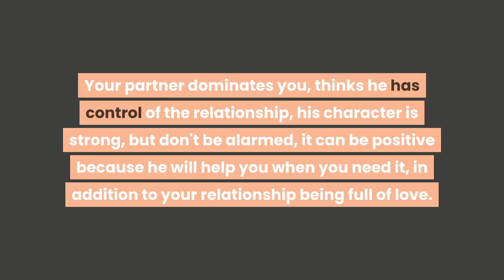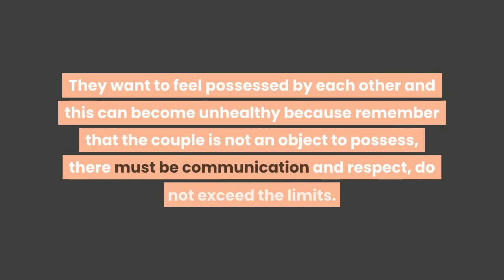Meaning Of Holding Hands When Dating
To learn more about Meaning Of Holding Hands When Dating, DOWNLOAD any of these 3 FREE EBOOKS, by following these links:

The way your partner takes you by the hand says a lot about your relationship.

Holding hands is a very common act in the couple, whether to walk together, to cross the streets or show the world that you are a couple, but do you know what it means?

When you live the stage of courtship, it is nice to feel like your partner intertwines his fingers with yours to hold hands, but this gesture can have meanings that you do not know, let's see them.

Surely you will think that if your boyfriend takes you by the hands it is for love and he is lost in the world of falling in love, but according to how he takes you by the hand is the meaning it has. Here we tell you.

1. Putting his palm of the hand up and yours down.

Your partner dominates you, thinks he has control of the relationship, his character is strong, but don't be alarmed, it can be positive because he will help you when you need it, in addition to your relationship being full of love.

2. Intertwined fingers.

You connect through that feeling of touch and make up a single person, understand each other very well and accept the defects of each other, although be careful, if his hands are not firm when interlacing your fingers, there may be problems that do not allow to believe completely in the relationship.

3. They take you just by one finger.

They do not like to invade your space, they seek independence, even if they are in a dating relationship, they are aware that they both have a separate life like their friends or their family and it is fine, they have the right to have fun separately as long as there is respect.

4. They hold themselves tightly by the hand.

They want to feel possessed by each other and this can become unhealthy because remember that the couple is not an object to possess, there must be communication and respect, do not exceed the limits.

Now, what happens if he doesn't take you by the hand?

Warning sign, he does not feel part of the relationship, he still does not get used to the fact that they are dating and now must share time and moments with you.